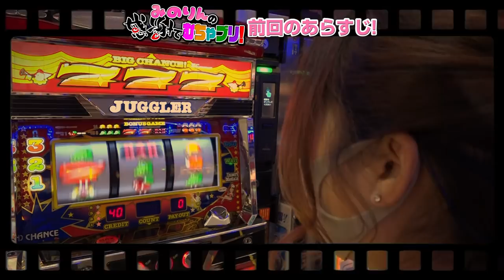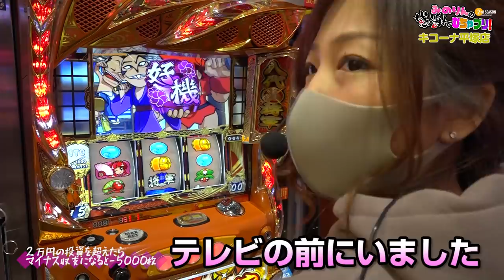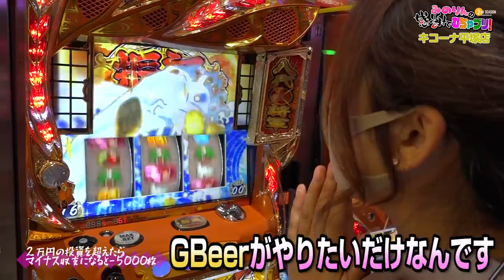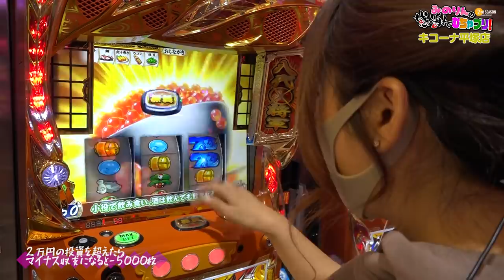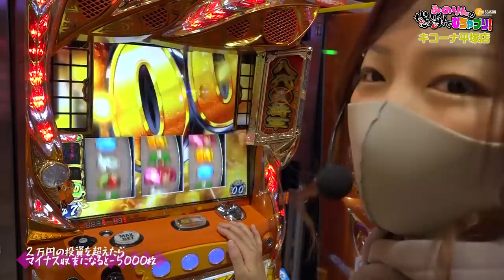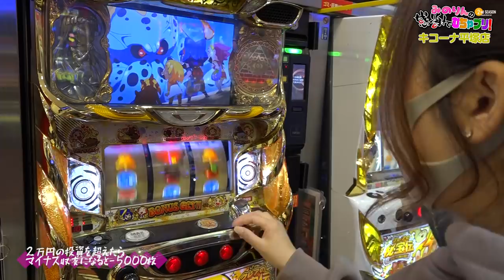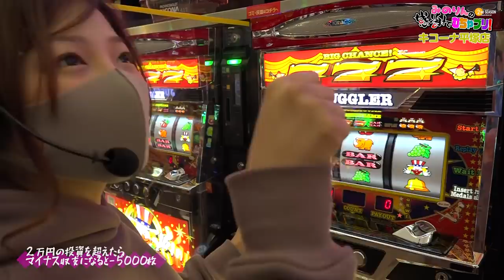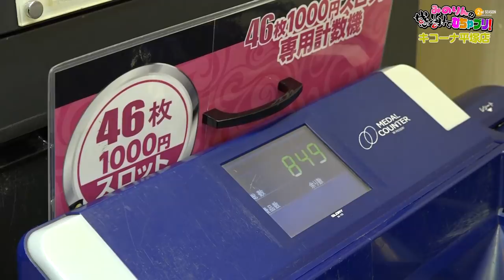【河原みのり】0.4%を掴んだ結果！劇的な逆転となるのか！？みのりんの感謝でむちゃブリ！２ｎｄ第7回後編【吉宗3・ジャグラー】【パチンコ・パチスロ】【キコーナ平塚店】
■番組説明

これ以上の追加投資が許されない絶体絶命の状況！
果たしてみのりんは持ちコインで気持ちよく乗り切ることが出来るのか！？

吉宗3
(C)ＤＡＩＴＯ　ＧＩＫＥＮ，ＩＮＣ．

クレアの秘宝伝～眠りの塔とめざめの石～
(C)Ｄａｉｔｏ

(C)KITA DENSHI